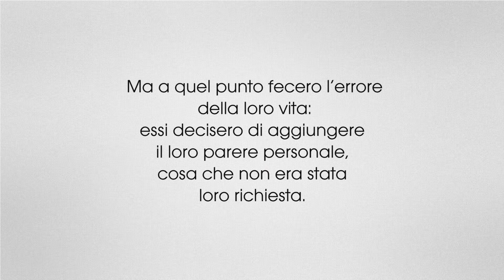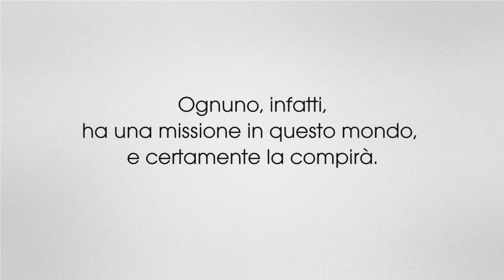Parashàt Shelàch in un minuto!